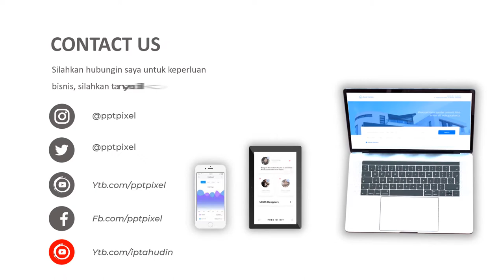Contoh Video Promosi, Video Penjualan, Cinematic, Jasa Membuat Video di Kota Padangsidempuan